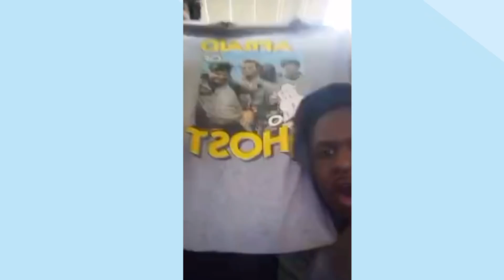Tmh 32Shots & TG Kommas Go Live To Speak On Chinay The Kidd